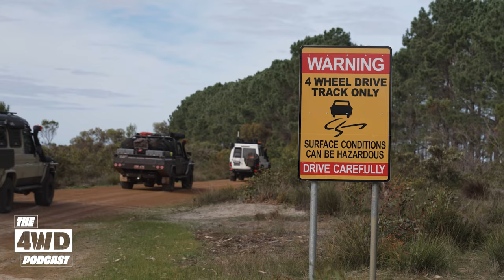Came Close to Losing a Vehicle | The 4WD Podcast | Ronny Dahl & Liam Duggan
We're talking about recoveries gone right and recoveries gone wrong in this one and we have a lot of examples for you. Join Ronny Dahl and Liam Duggan as they run through some of their worst and best  recovery stories and break them down. You can see the videos and photos on YouTube but it's a great listen even without seeing the images.

Shelter Brewing Co is born and brewed in Busselton, Western Australia.

The 4WD Podcast is produced and recorded at BackChat Studios.